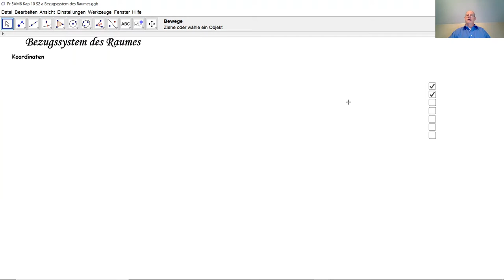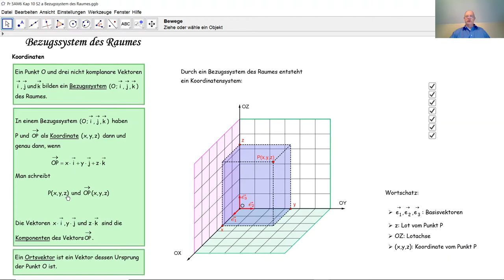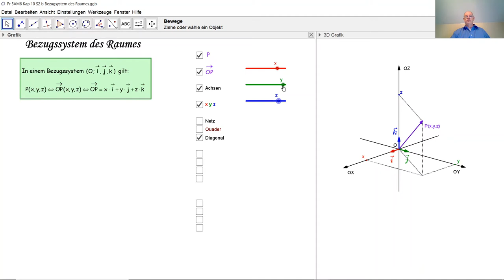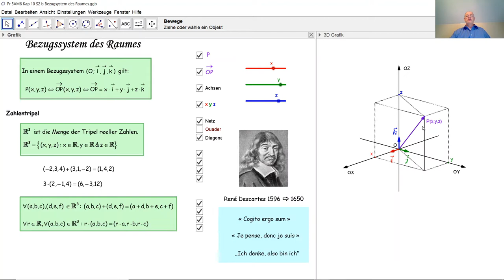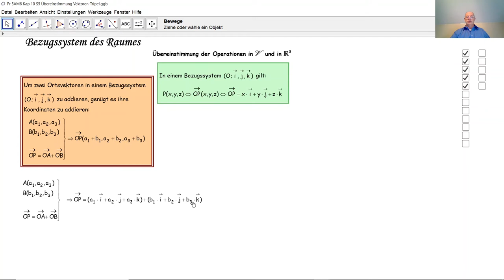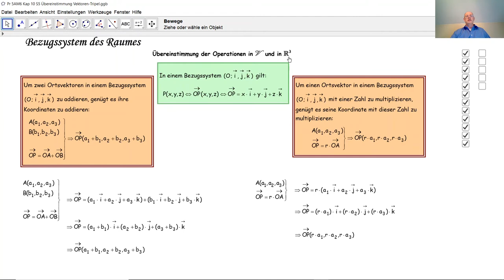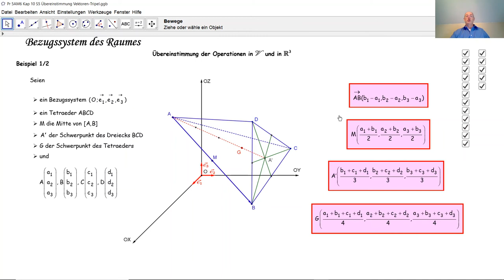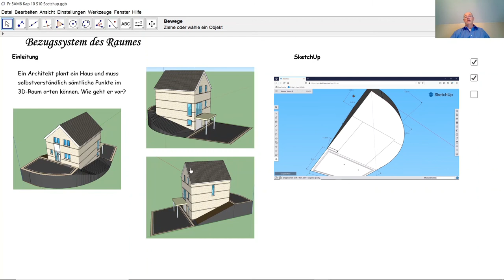Bezugssystem des Raumes D5041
D5041 Bezugssystem des Raumes. Koordinaten im Raum. Ortsvektoren im Raum. Übereinstimmung von Vektorenrechnungen mit Koordinatenrechnungen. Mitte einer Strecke im Raum. Koordinate des Schwerpunktes eines Tetraeders. Koordinate des Schwerpunktes eines Dreiecks im Raum.